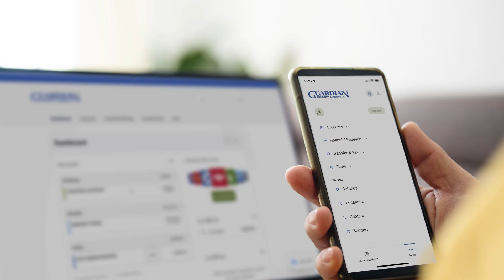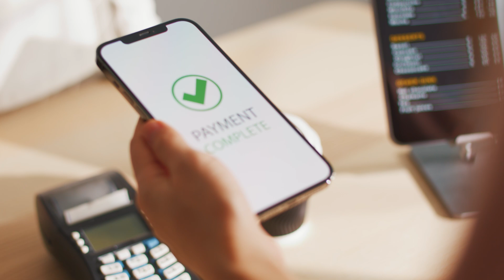Guardian Credit Union - Fraud Prevention Lobby Video